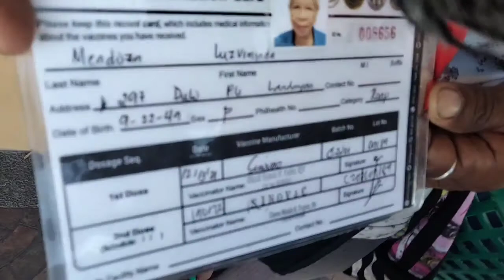73 years old napaiyak kay FLM /mayaman challenge#taonggala#francisleomarcos#charity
Isang senior citizen ang ating napansin na palakad lakad sa Pacita Laguna kung saan naglalako ng gulay daw ang Nanay na ito. kaya ito agad ay ating nilapitan para tanungin at alamin ang kanyang simpleng buhay.

Panoorin po natin ang video🤗